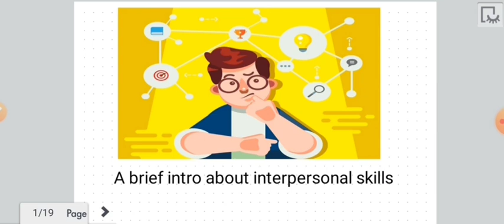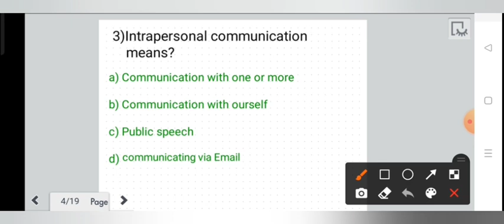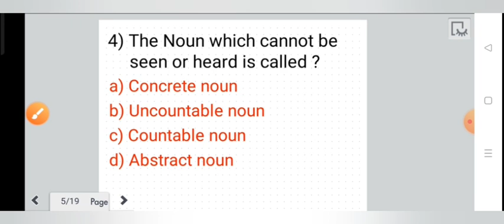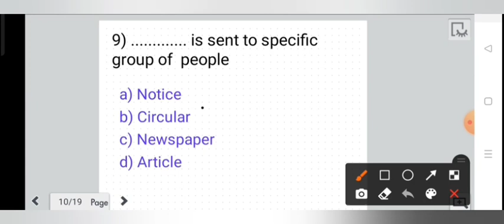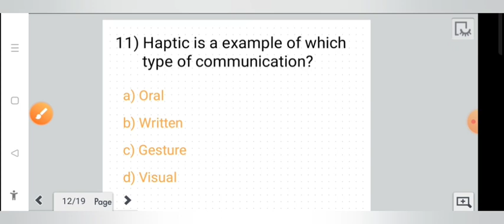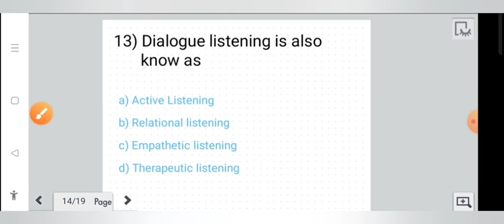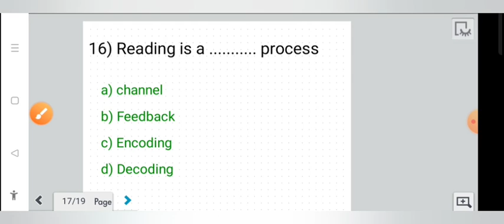MCQ on Interpersonal skills Asked by JKPSC/ KAS For CSAT PART 2